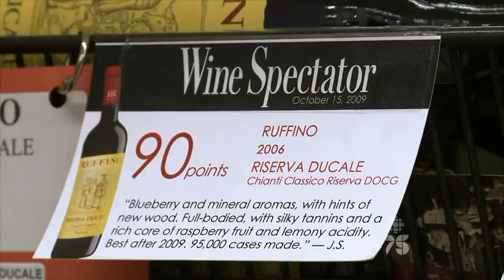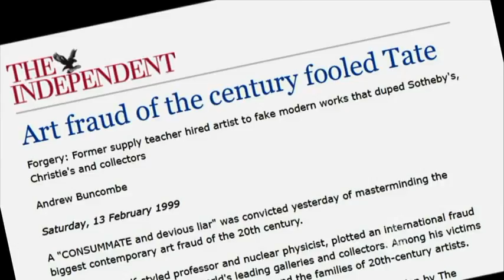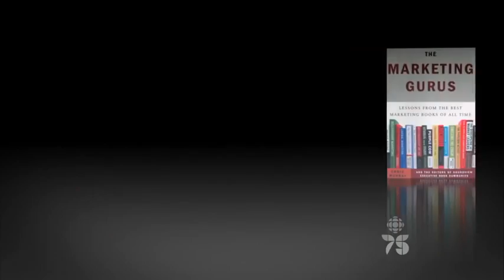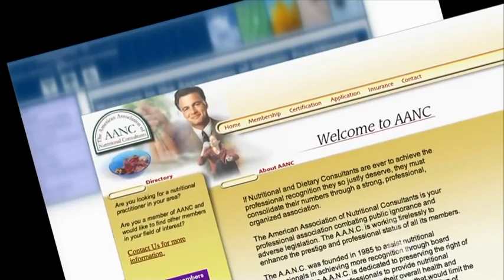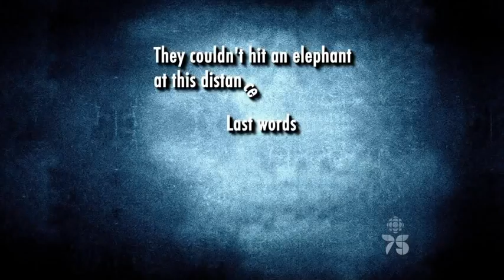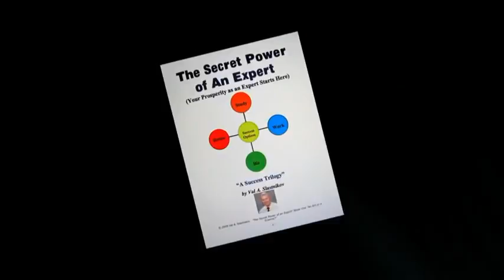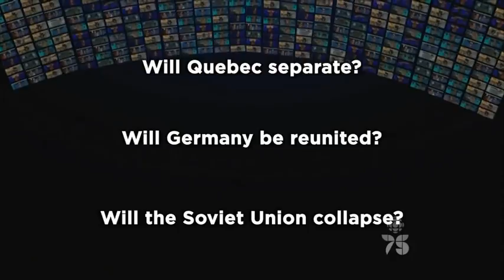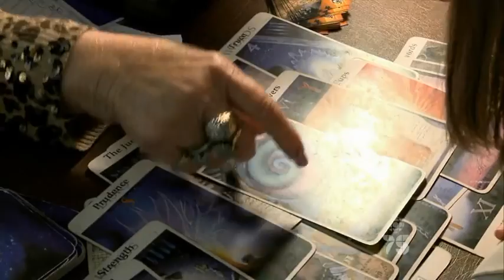The Trouble With Experts ✪ Tube Therapy Documentary HD